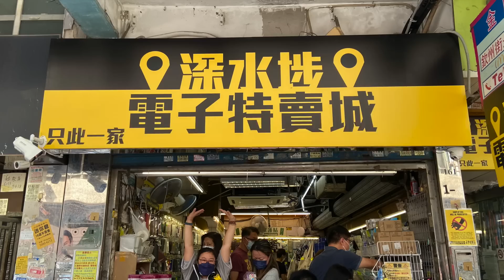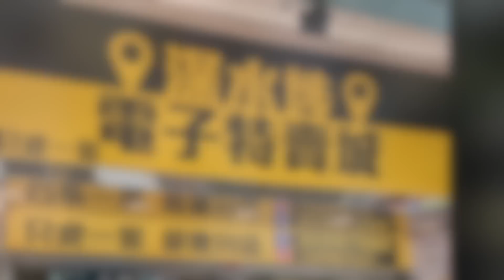深水埗電子特賣城官方頻道好貨推介, 星期六特賣姨姨門口位及美妝部好介紹其它新品推介, 10月15日【官方】只此一家, 別無分店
今日星期六
我哋深水埗電子特賣城搵嚟
特賣姨姨介紹一下門口位新貨、
一號鋪及美妝部號貨品及價錢。
6號鋪有店長手提工作燈
另外四眼哥哥介紹露營用品同拖板
咁多新品靚貨抵買產品
睇完片就好即刻落嚟行下喇喂

營業時間10:00-21:30